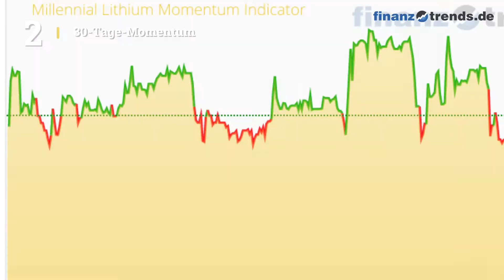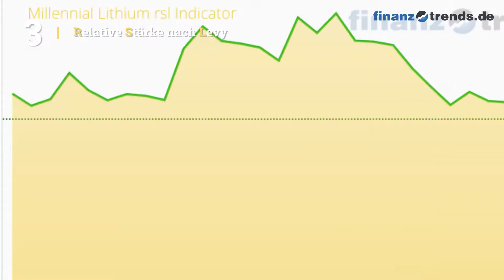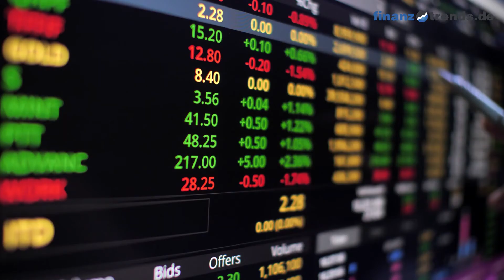Millennial Lithium Aktien Analyse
In diesem Video erhalten Sie eine aktuelle Bewertung der Millennial Lithium Corp Aktie (ISIN: CA60040W1059) nach dem bewährten Fünf-Bullen-Rating-System von Finanztrends. In dieser technischen Analyse betrachten wir das 30-Tage-Momentum, die Relative Stärke nach Levy, das Trend-Rating, den Hype-Faktor und den GD200-Vergleich. Wenn eine Kennzahl einen gewissen Schwellenwert überschreitet, deutet das auf einen steigenden Trend hin. In diesem Fall legt der Indikator einen Kauf nahe und das Wertpapier erhält in unserem Fünf-Bullen-Rating-System einen Bullen. Die Anzahl der Bullen liefert für die Aktie eine Gesamtbewertung und Sie erhalten somit eine klare Antwort auf die Frage: kaufen, halten oder verkaufen? Die Indikatoren unseres Fünf-Bullen-Rating-Systems: Das 30-Tage-Momentum analysiert den kurzfristigen Trend der Aktie. Überschreitet Wert die Marke 1,05, gibt es einen kurzfristigen Aufwärtstrend – und die Aktie erhält von uns den ersten Bullen. Relative Stärke nach Levy: Hierbei handelt es sich um einen fortlaufenden Vergangenheitsvergleich, der nicht zu verwechseln ist mit dem „Relative Strength Index“ (RSI). Um die Kennzahl zu berechnen, wird der Wochen-Schlusskurs der Aktie durch das arithmetische Mittel der Wochen-Schlusskurse im jeweiligen Betrachtungszeitraum dividiert. Überschreitet die Kennzahl den Wert 1,05, gibt es einen kurzfristigen Aufwärtstrend – und die Aktie erhält von uns einen Bullen. Das Trend-Rating zieht Schlüsse aus den Kursbewegungen der letzten sieben Wochen. Wenn der Titel im Trend-Score den Wert 20 überschreitet und bei unserem Fünf-Bullen-Rating durchschnittlich über 2,5 liegt, deutet dies auf einen aufsteigenden Trend hin. Dann erhält die Aktie einen weiteren Bullen. Hype-Faktor: Wie wird der betrachtete Titel im Vergleich zur Konkurrenz gesehen? Befindet sich das Wertpapier im Betrachtungszeitraum unter den 100 beliebtesten Aktien und in der Top 3 der jeweiligen Peergroup, vergeben wir einen Bullen. GD200-Vergleich: Befindet sich der Kurs des Wertpapiers momentan mehr als Fünf Prozent über dem Gleitenden Durchschnitt der letzten 200 Tage, vergeben wir einen Bullen.